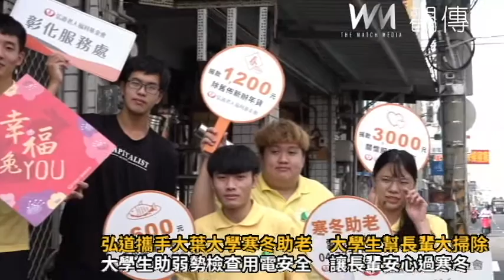弘道攜手大葉大學寒冬助老 大學生幫長輩大掃除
▲弘道老人福利基金會也啟動了「寒冬助老 刻不容緩」獨居弱勢長者關懷服務計畫，大葉大學休閒系學生幫忙分類回收物。